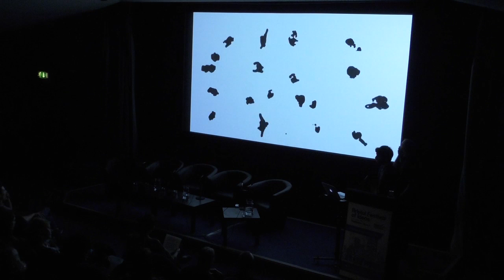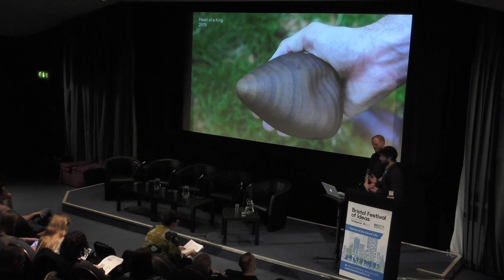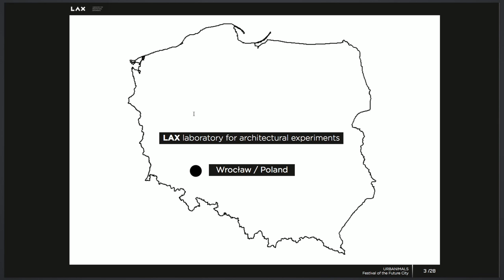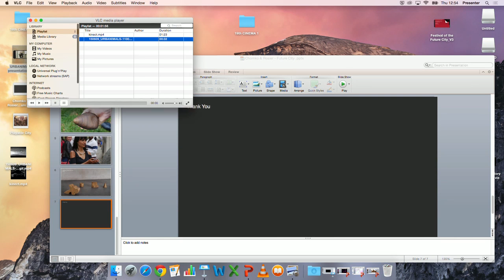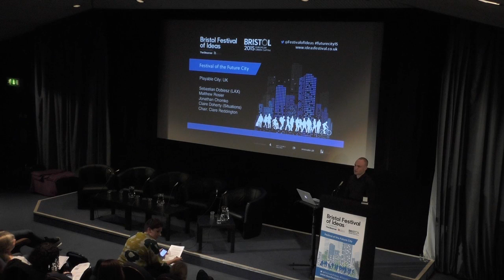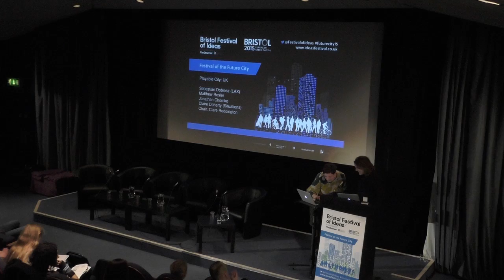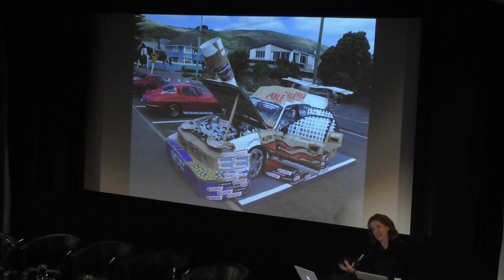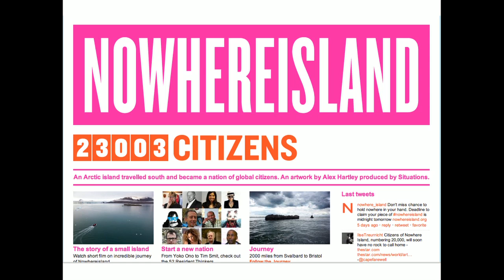Festival of the Future City: Playable City: UK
What happens when you invite people to play in the city? What conversations does it start? Anna Grajper and Sebastian Dobiesz (LAX) present Urbanimals, which unleashes a playful pack of wild beasts across Bristol; Matthew Rosier presents Shadowing, which gave memory to Bristol’s street lights; and Claire Doherty, who has judged the award since its inception, reflects on the work of Situations, which makes extraordinary ideas happen in unusual and unexpected places. Chaired by Clare Reddington.

Part of the 2015 Festival of the Future City, presented by Bristol Ideas

In association with Playable City.